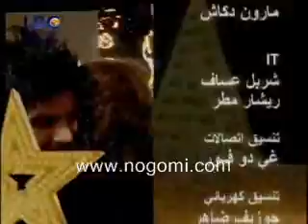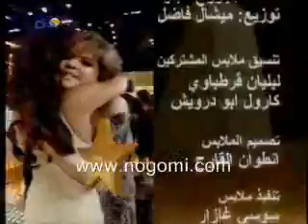ستار اكاديمي 4 البرايم الثالث - ج6 والاخير